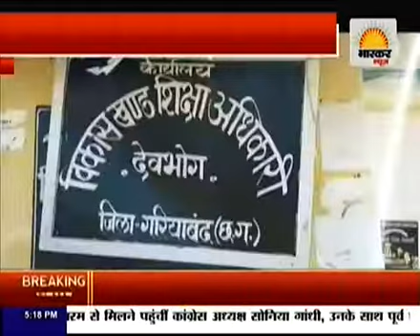Bhaskar news : लाखों रुपए में बना नया बी ई ओ आफिस जर्जर, भ्रष्टाचार की आशंका ?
जिला गरियाबंद के देवभोग ब्लॉक में विकाश खण्ड शिक्षा अधिकारी कार्यलय का नया भवन जर्जर हो कर खंडहर में तब्दील हो रहा है।